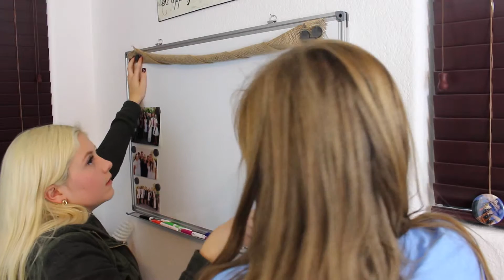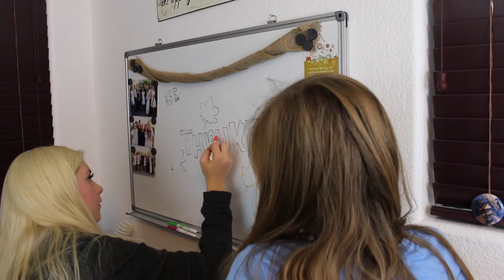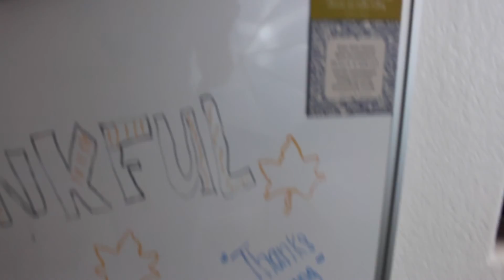Fun things to do in the Fall | Jaylynn Phillips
Hey you guys! Whats up! I hope you guys have had a wonderful week! I have been trying to upload this video for the past day! But the internet has been so slow that it has been loading for the past day! 😒

Stalk Me!